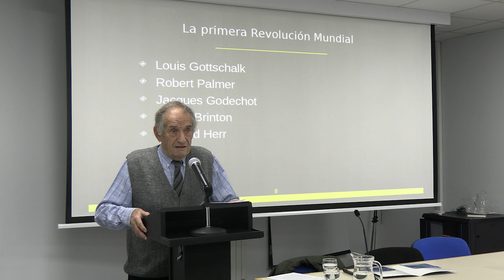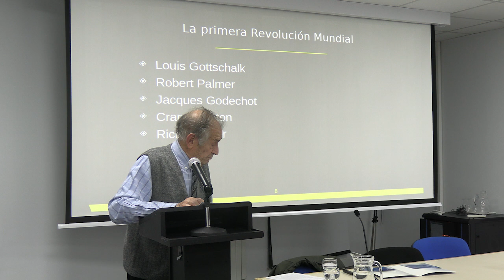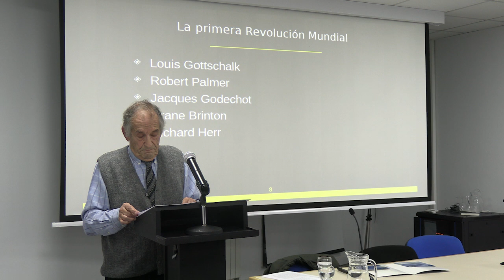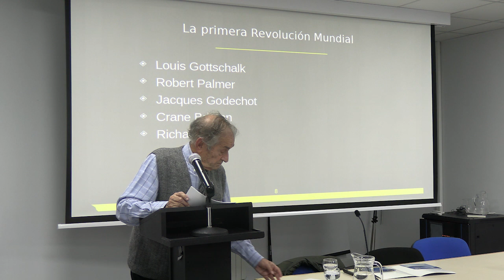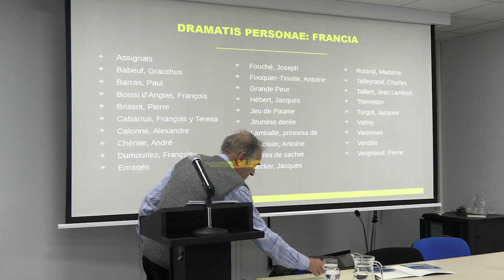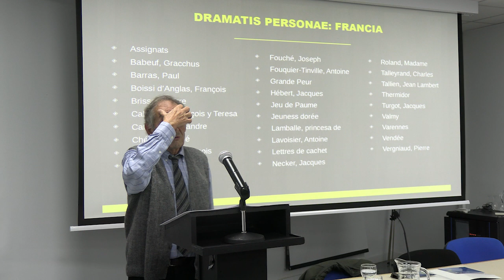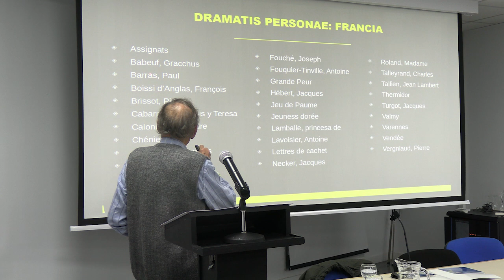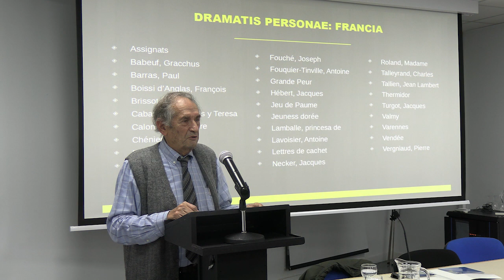D.Gabriel Tortella: Las grandes revoluciones de la historia contemporánea II parte